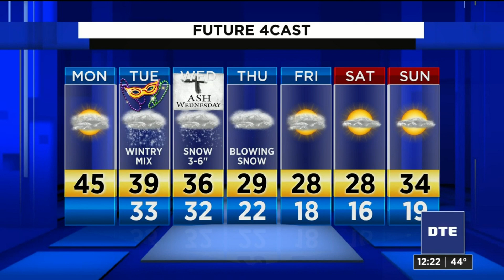Metro Detroit weather brief for Feb. 24, 2020 -- noon update